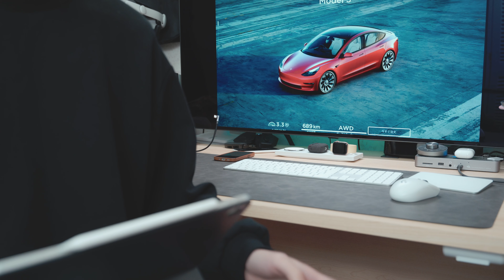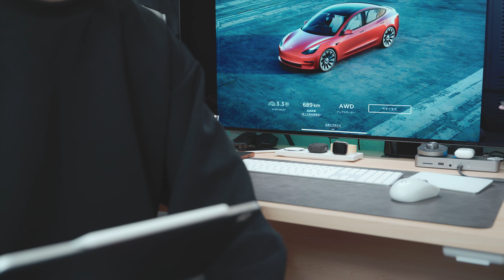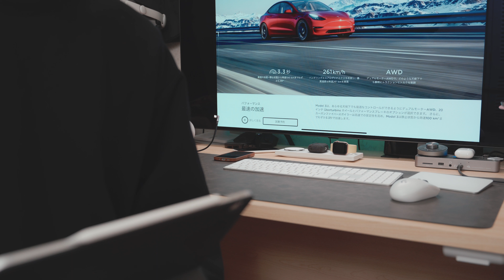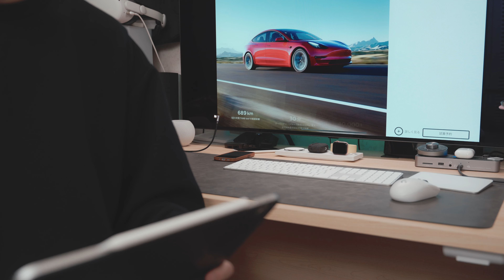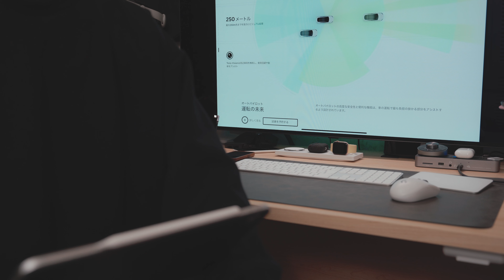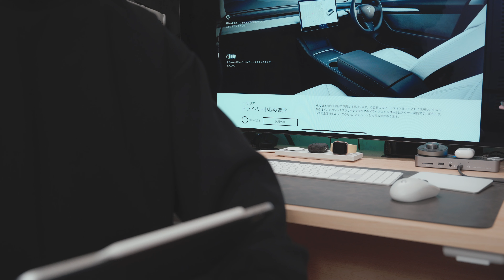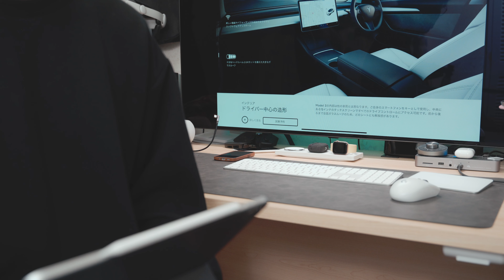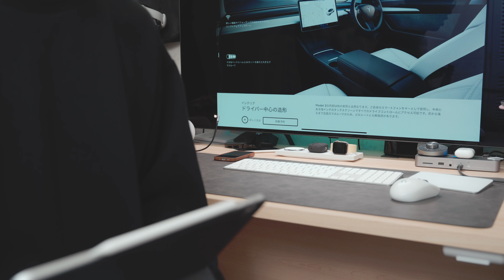【テック好きのゴール】Tesla Model 3をポチった。初めてのクルマにテスラを選んだ理由とEVへの期待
大散財です()
これは個人的にガジェット好き。テック好きの最終終着点だと思っています。
この動画で語った期待値を超えてくれるのか。テスラのある暮らしがどんなものなのか。妄想通りの運用はできるのか。